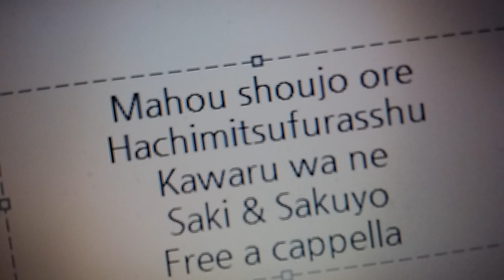魔法少女 俺 キャラクターソング - ハチミツフラッシュ-変わるわね- - マジカルツイン さき＆桜世 Free a cappella フリーアカペラ